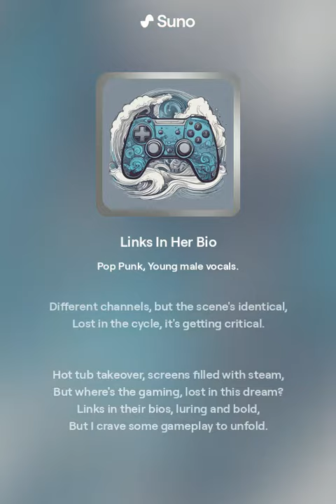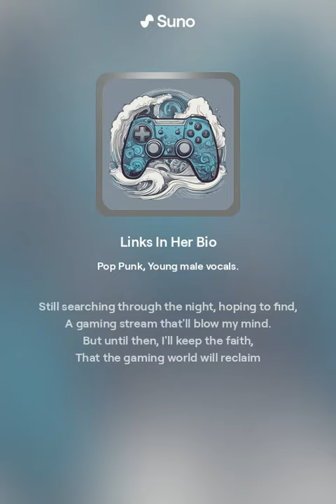Links In Her Bio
Music generated by Suno AI
Lyrics generated by Chat GPT
Album art and thumbnails generated by Bing AI

AI generated music, Rock, Hip Hop, Rap, R&B, Blues,Bluegrass, EDM,Electronica,